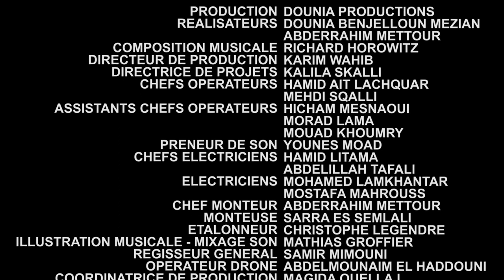LA TOUR MOHAMMED VI - EPISODE 5